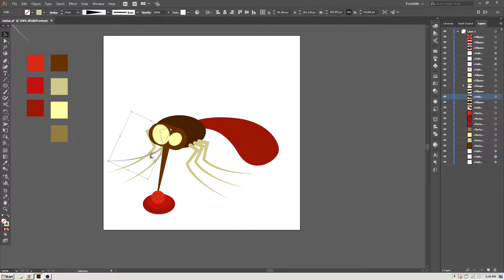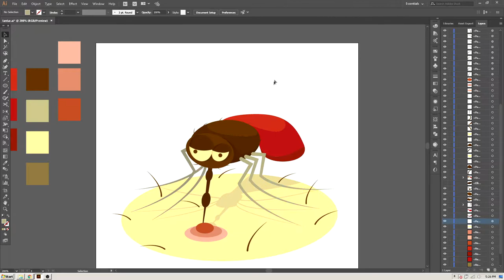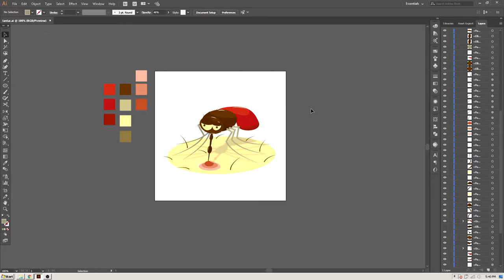A mosquito meal - Illustration